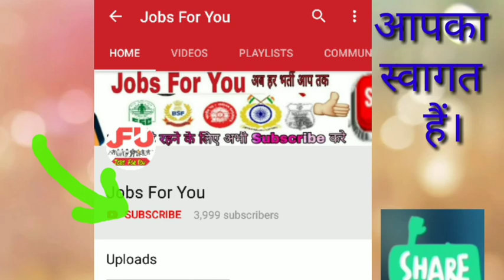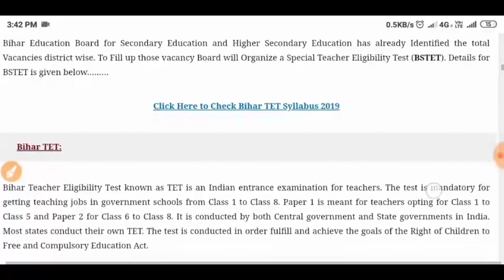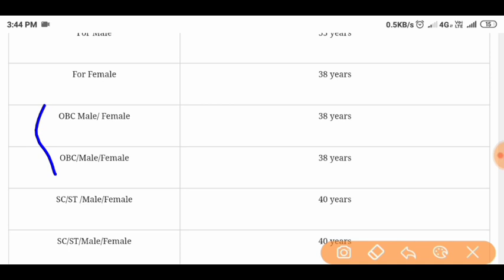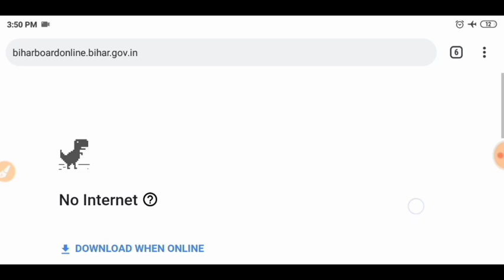Bihar TET Online Form 2019 | BTET Online Form 2019 | Bihar TET Notification 2019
Bihar tet online Form 2019 | BTET Bharti 2019 | Bihar TET notification 2019 Bihar TET notification

Bihar TET notification 2019 Bihar TET ki puri Jankari video mein Divya